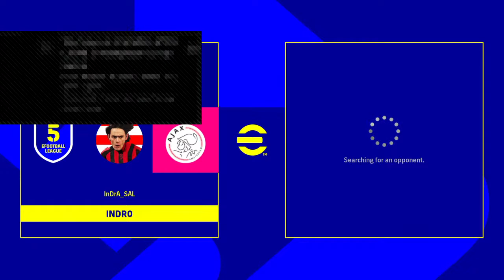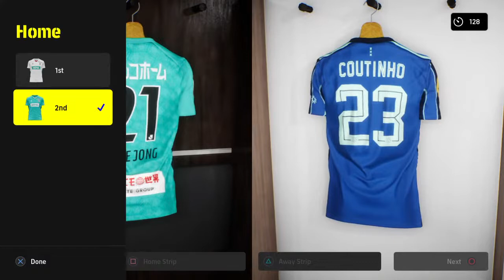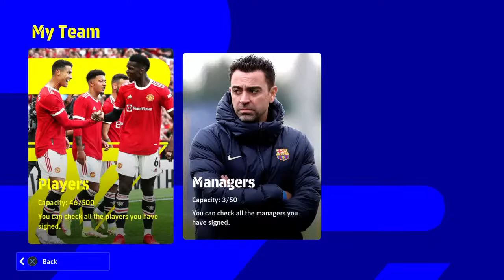Efootball 2022 Lets go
Gamers noob